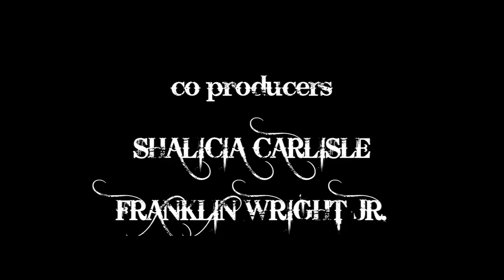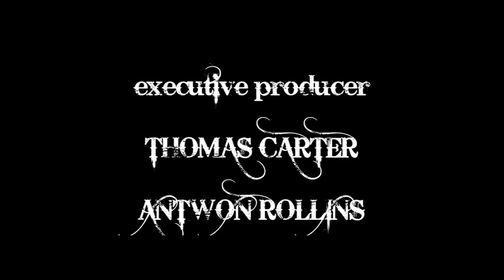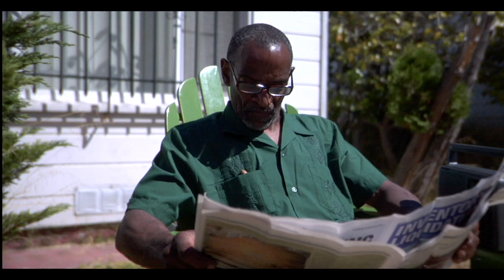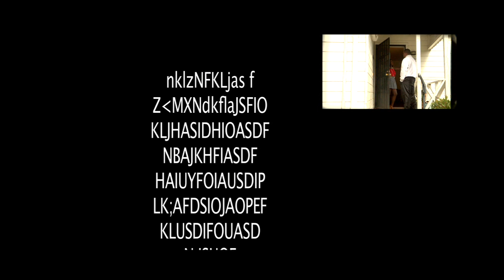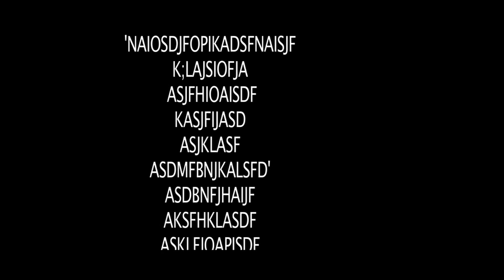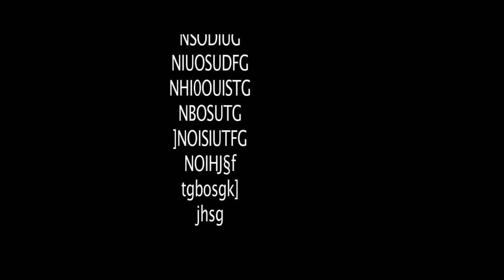THE SCRAPER BOYS